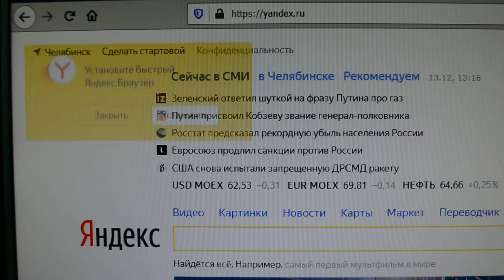🤪 Яндекс.Гипноз: быстро кликните, чтобы быстро установить быстрый Яндекс.Браузер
Небольшой неброский зомбоалерт на главной Яндекса))